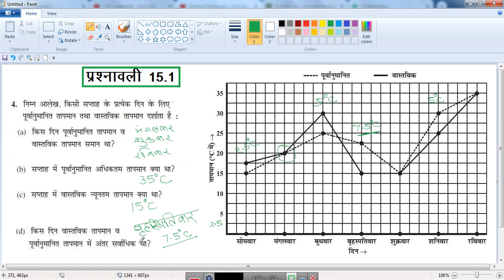कक्षा 8 गणित प्रश्नावली 15.1 के सवाल नंबर 4 का हल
student portal youtube channel, कक्षा 8 गणित, कक्षा 8 गणित आलेखों से परिचय, कक्षा 8 गणित की प्रश्नावली 15.1 के सवाल, कक्षा 8 गणित पाठ 15, कक्षा 8 गणित प्रश्नावली 15.1 के सभी सवालों के हल, कक्षा 8 गणित प्रश्नावली 15.1, कक्षा 8 गणित प्रश्नावली 15.2, प्रश्नावली 15.1 के सभी सवालों के हल, कक्षा 8 गणित पाठ 15 आलेखों से परिचय की प्रश्नावली 15.1 के सवाल नंबर 4 का हल, कक्षा 8 गणित की प्रश्नावली 15.1 के सवाल नंबर 4 का हल,

कक्षा 8 गणित के सभी विडियो देखने के लिए यहाँ क्लिक करे